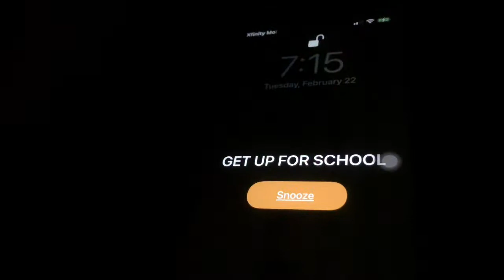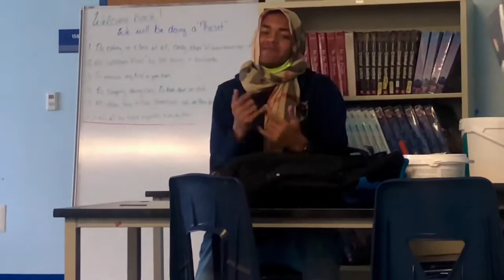DAY IN MY LIFE VLOG|| FIELD TRIP‼️🐐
if you haven’t already like , comment & subscribe 💚all that good stuff and become part of the GOAT 🐐 GANG because if you not apart of the GOAT 🐐 GANG ! what are you doing 😒.